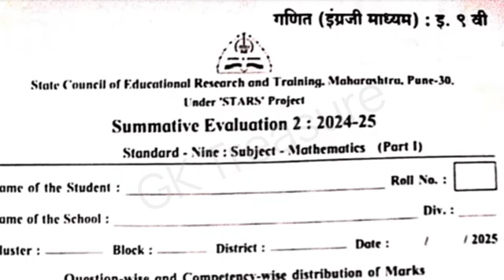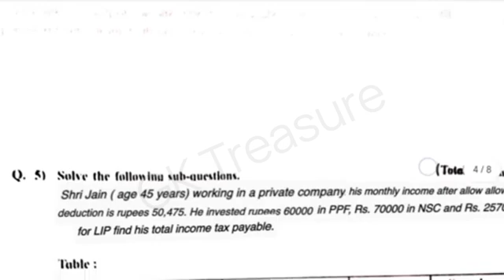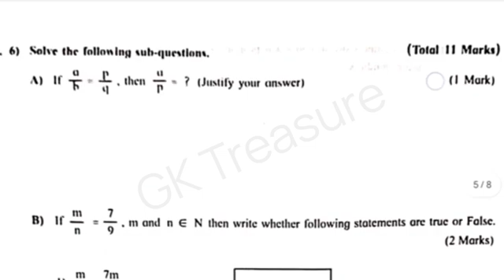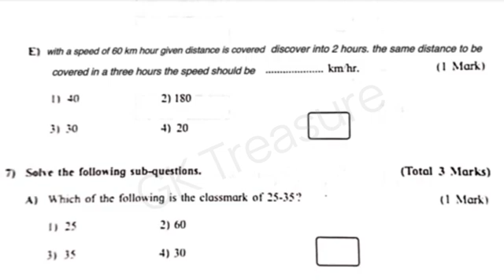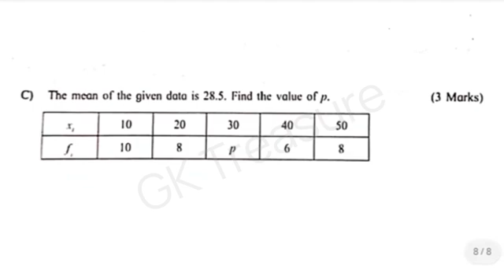9th class maths part 1 pat paper full solution sankalit mulyamapan 2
9th class maths part 1 pat paper sankalit mulyamapan 2 gktreasure

GK Treasure

1.43 ह

सदस्यत्व घ्या

817

शेअर करा

सेव्ह करा

तक्रार करा

टिप्पण्या174

Answer pan pathava plz

9:50

PAT Question Paper Leak Goes Viral On You Tube: पायाभूत चाचणी परीक्षा प्रश्नपत्रिका फुटली

News18 Lokmatनवीन18 ह व्ह्यू

10:01

बेलन को साडी पहनते ही चौंक जाओगे😲/बिना पैसे खर्च किए बिना टाइम खर्च किए dormet/earnmoney/paiavacho

Vardan Pakwan•8.9 लाख व्ह्यू

18:05

बाळूमामा भाकणूक आदमापूर 2025 | बाळूमामांची भविष्यवाणी | Balumama Bhaknuk | Balumama Song

जय जय स्वामी समर्थ•14 लाख व्ह्यू

20:02

घमंडी बहन हिंदी कहानी,Ghamandi bahan Hindi moral story

NAANI KAHAANI TOONS •26 लाख व्ह्यू

13:11

Remember Everything You Read 🤯| Memorize Fast and Easily | Prashant Kirad

ExpHub - Prashant Kirad•39 लाख व्ह्यू

18:22

How to guess MCQ correctly🧐| Only 1% Students Know this🤯| JEE / NEET|

ExpHub - Prashant Kirad•37 लाख व्ह्यू

8:44

Mesh Ras, April 2025 Kay Ghadanar? Rashibhavishya | KA3

Lokmat Bhakti•1.1 लाख व्ह्यू

23:26

कॅल्शियमची कमी पूर्ण करण्यासाठी काय करायचं? / कॅल्शियम साठी आठवड्याभराचा डायट चार्ट

Smita Shewaleनवीन1 लाख व्ह्यू

4:05

Summative Evaluation pat paper mathematics -1|| year 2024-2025#class 9

GURU SHISHYA CLASSESनवीन96 ह व्ह्यू

11:01

5 दिवसांत वजन कमी करा | Diet plan | weightloss |

Positive Vibes Hub•1.4 लाख व्ह्यू

3:38

संकलित मूल्यमापन पेपर 2025 इयत्ता नववी विषय गणित भाग एक

A.A Classesनवीन14 ह व्ह्यू

7:42

मरेपर्यंत एकही केस पांढरा दिसणार नाही😱घरातील ही वस्तू वापरा Marathi kitchen tips / white hair

Puneri tadka•2.8 लाख व्ह्यू

वर्णन

9th class maths part 1 pat paper sankalit mulyamapan 2 gktreasure

GK Treasure

817आवडले

5,496व्‍ह्यू

10 एप्रि2025